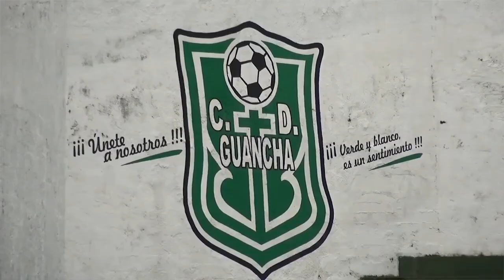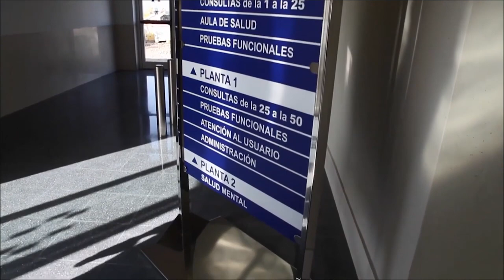DE CHARLA con Antonio Hernández, Alcalde de La Guancha